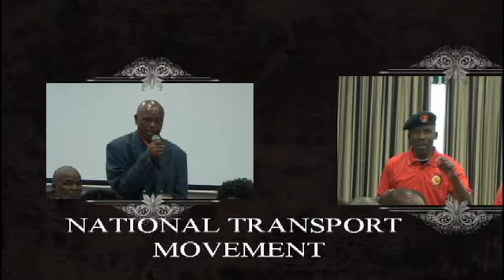National Transport Movement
N.T.M working hard to protect you on working places.

To join call N.T.M